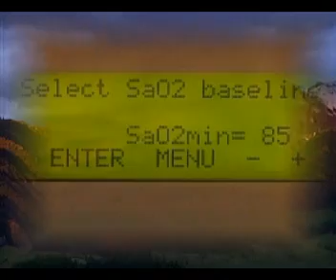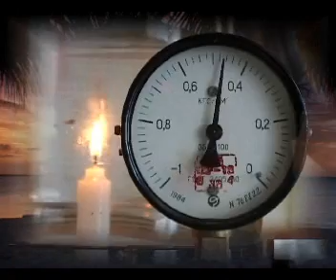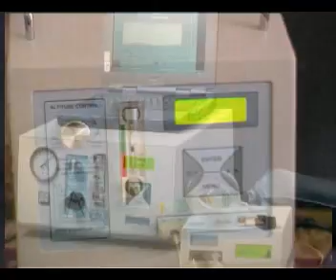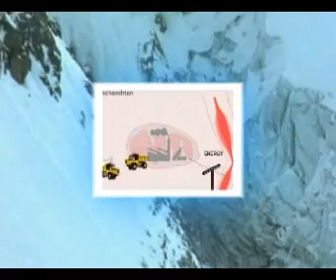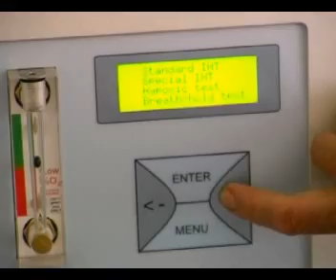Rejuvenation cruise new anti-ageing, health and wellness technology Intermittent Hypoxic Therapy go2altitude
Intermittent Hypoxic Therapy on
Rejuvenation cruise: new anti-ageing, health and wellness technology go2altitude